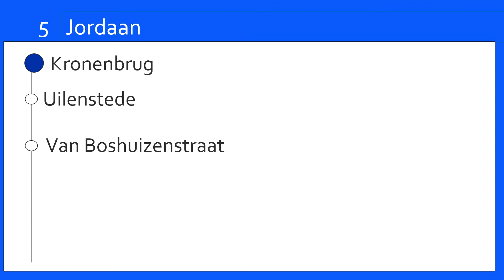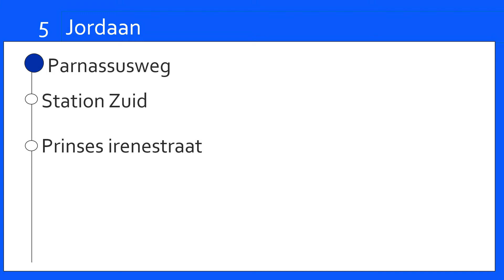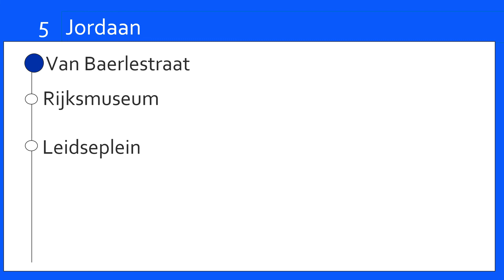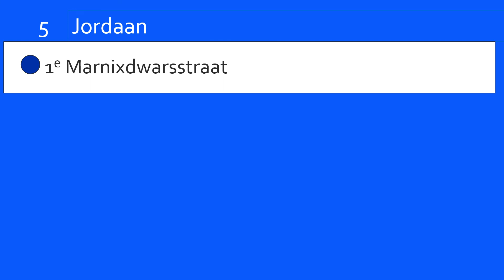Omroep lijn 5